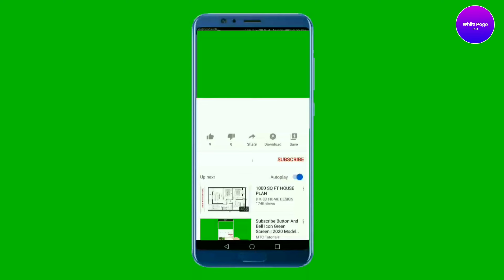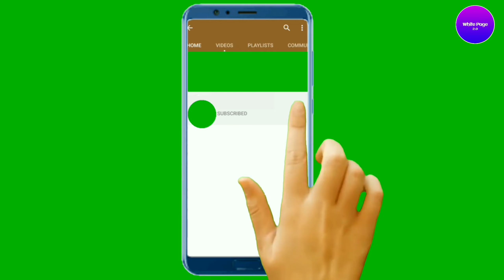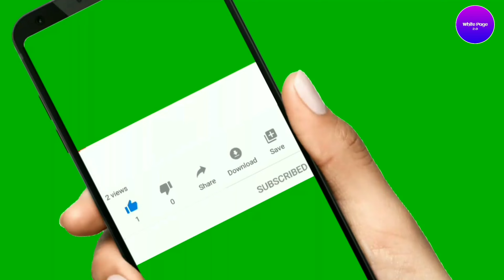Top 10 Green Screen Subscribe & Bell Icon Button | Green Screen Template | Free Download link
Hi Everyone...

I hope you all are safe and staying in home..
Like this video and share, comment also..
2. Top 5 Free Channel Intro | No Copyright Channel Intro Without Text | No Copyright Channel Intro #1
3. Top 10 Background Music For Youtube Video | Most Popular On YouTube | No Copyright Songs | Part - 2
4. IPL Winner From 2008 TO 2019 I All IPL Winners From 2008 to 2019 I IPL Winners, White Page 2.O

NOW TIME OF FREE INTRO DOWNLOAD:
✔No.10 Download Link Here✔